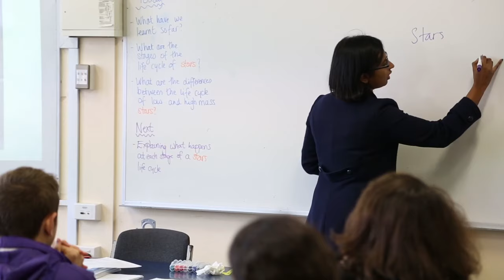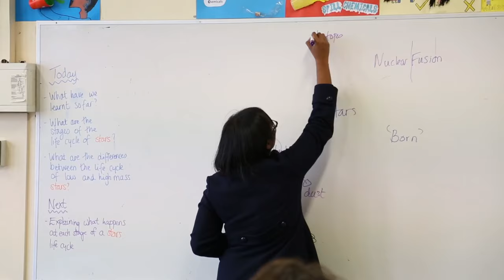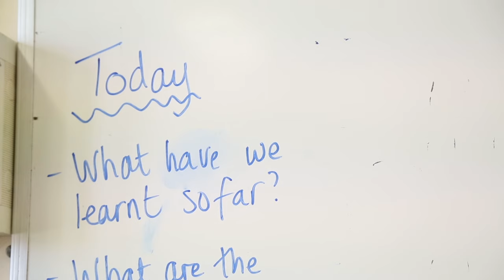Lifecycle of a star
Secondary Focus area - 3.2
School - Northcote High School

The teacher sought the input of her students In determining the focus for a short program of work that would be additional to the core curriculum. In a previous class the teacher introduced the chosen topic of the lifecycle of a star through a series of physical activities. In this class she reviews and consolidates the learning from the previous class and works through a series of scaffolded activities. The students consolidate new scientific terms and definitions, apply the new terms and explore the stages of the lifecycles of different types of stars.